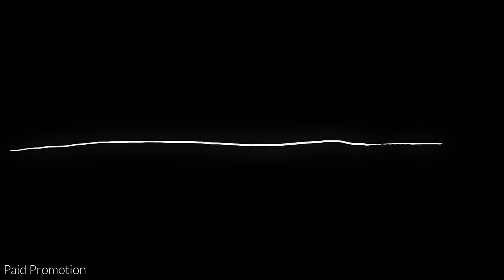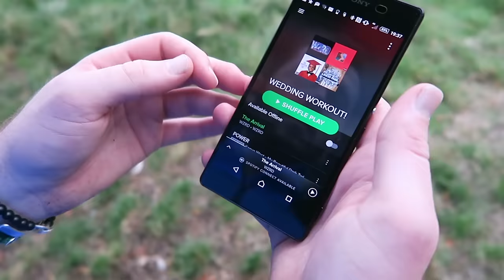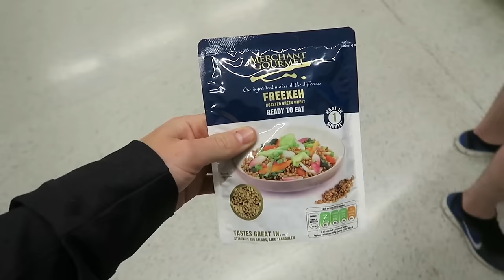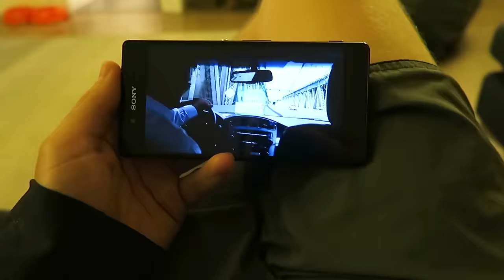STEVE'S WEDDING WORKOUT!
So excited to be partnering with Sony on this project! The tech I was using today was the Sony Xperia Z3+ smartphone, Sony SmartWatch 3 and the SBH80 Bluetooth headset.

Music

‘Sanctuary' ft. Abra (Taste Tester Remix) by HYDRABADD